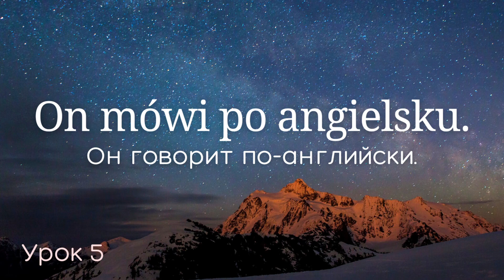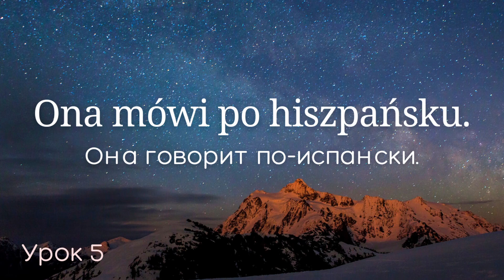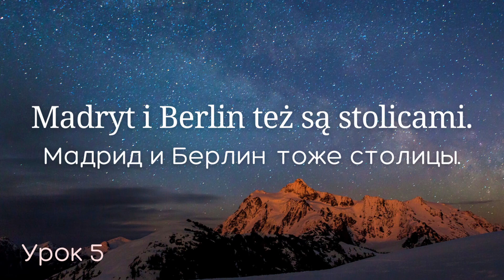Весь польский за 100 уроков. Польские слова и фразы. Польский с нуля. Польский язык. Часть 5